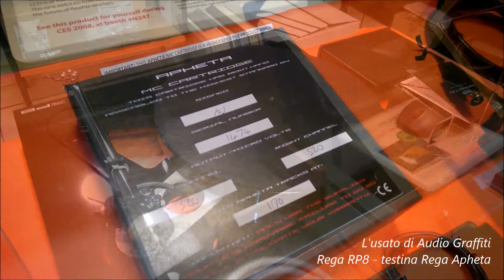Rega RP8 con testina Rega mc Apheta wma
Questo giradischi Rega RP8 con testina Rega Apheta è in vendita presso Audio Graffiti a questo link:
Rega Research con l’RP8 rivoluziona l’ascolto analogico e lo fa con un
giradischi che sviluppa ulteriormente e più che mai la filosofia di progetto Rega.
L’RP8 ha un design radicale e innovativo: nuovo braccio RB808, motore a 24v controllato da un alimentatore elettronico calibrato su ogni singolo motore, piatto in vetro a triplo strato e versione ridisegnata e migliorata del gruppo perno del P9. Queste sono solo alcune delle caratteristiche di questo incredibile giradischi: l’RP8 nella sua interezza è progettato per estrarre dai solchi dei vostri vinili la maggior quantità di musica possibile.

Nel 2013 Rega è stato premiato come “one of the best design of all time” da due dei più rispettati designer al mondo, Jony Ive e Marc Newson di Apple.
E’ completo di testina MC Apheta in perfette condizioni il cui prezzo di listino ammonta a 1.600 €.
In dotazione anche l’alimentatore PSU per il controllo elettronico della velocità e che permette anche il cambio giri 33-45.
Il prezzo di listino del giradischi è di 2.790 €
Lo trovate in condizioni pari al nuovo con imballo originale. Coperchio in plexiglass senza il minimo graffio.